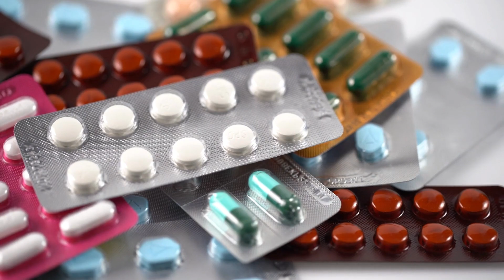What Your Tongue Color Mean?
1. Thick White Patches or Sores: Could be thrush (yeast overgrowth in the mouth) triggered by conditions like diabetes or HIV, side effects of antibiotics or cancer treatment, wearing dentures, smoking, dry mouth, or using steroid inhalers. In rare cases, they can be symptoms of oral cancer.
2. Painful Red or Yellow Sores: Could be canker sores, thrush, or, in rare cases, oral cancer.
3. Bright Red Tongue: Can indicate a vitamin B deficiency or an infection called scarlet fever (Streptococcus bacteria infection in the throat) accompanied by a red body rash. If you have painless bright red patches that seem to move across the tongue, you might have a harmless condition called "geographic tongue.